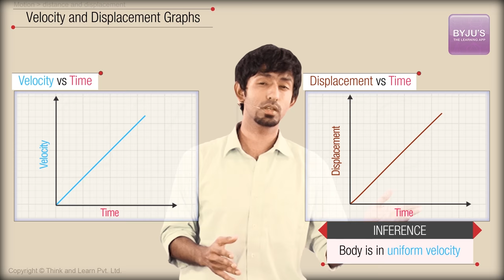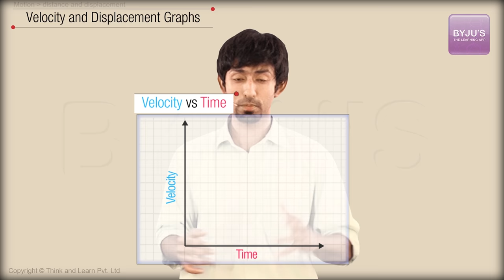Motion Graphs | Velocity-Time Graph and Displacement-Time Graph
Do you know the what the velocity and displacement graphs plotted against time signify?

This video covers the concept of velocity-time graph, and displacement-time graph in detail. By the end of this video, learn what the slope of displacement or distance-time graph and velocity or speed-time graph gives and know how to interpret these graphs easily.

What are Motion Graphs:
The motion graphs of graphs of motion are the graphical representation of specific characteristic (like velocity, displacement, etc.) of an object which is in motion. The two most common types of motion graphs are:

1. Velocity-Time Graph, and
2. Displacement-Time Graph

Distance-Time Graph or Displacement-Time Graph:
Distance-time graph is the plot of distance traveled by a body against time. The graph tells about the journey made by a body and its speed. In a uniform motion, the distance-time graph would be a straight line, because the equal distance is covered in equal units of time.

Slope of Displacement-time graph:
The slope of a displacement-time graph would give the velocity of the object.

Velocity-Time Graph:
Velocity time graph is the graph of velocity against time which shows how the velocity changes with respect to time.

The slope of a velocity-time graph would give the acceleration of the object.

To learn more about learn more about Distance Time And Velocity Time Graph along with motion graphs and equations of motion, visit the link provided below-